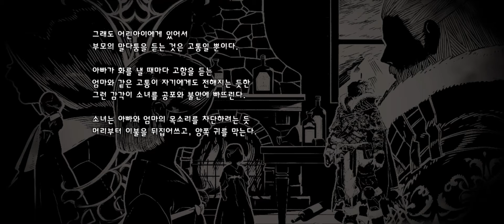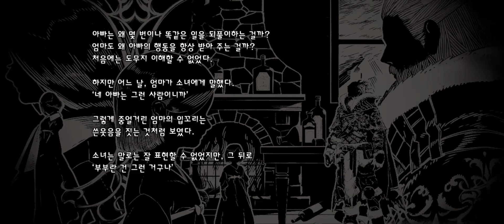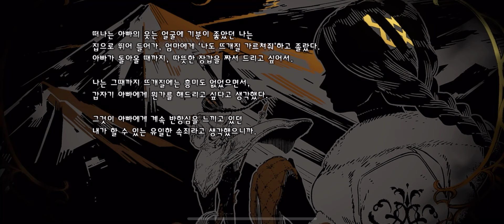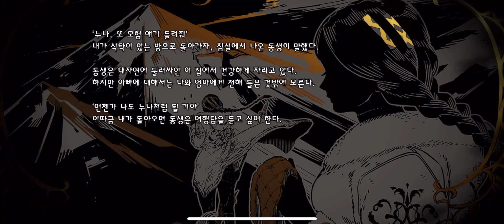Nier Re[in]carnation 진암 아르고 해방 Story